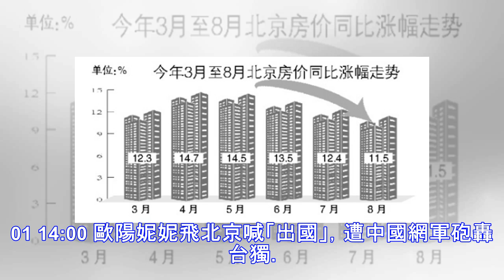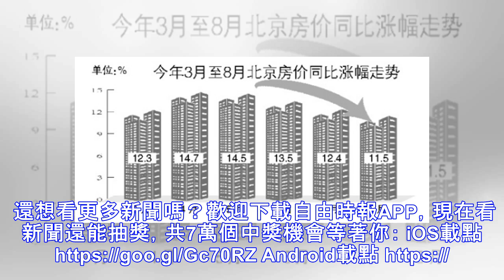赴北京工作喊「出國」 歐陽妮妮遭中國網軍砲轟台獨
赴北京工作喊「出國」 歐陽妮妮遭中國網軍砲轟台獨 2018/12/01 14:00 歐陽妮妮飛北京喊「出國」，遭中國網軍砲轟台獨。（翻攝自微博）歐陽妮妮飛北京喊「出國」，遭中國網軍砲轟台獨。（翻攝自微博）歐陽妮妮。（翻攝自臉書）〔娛樂頻道／綜合報導〕歐陽妮妮日前坦言已休學，聲稱要努力衝刺事業，近日在微博分享影片，沒想到卻遭中國網軍怒批「根本是台獨份子」。 歐陽妮妮日前赴北京工作，她在機場興奮對鏡頭...